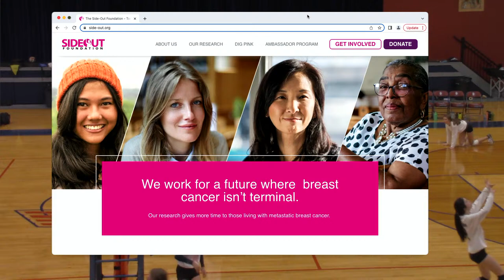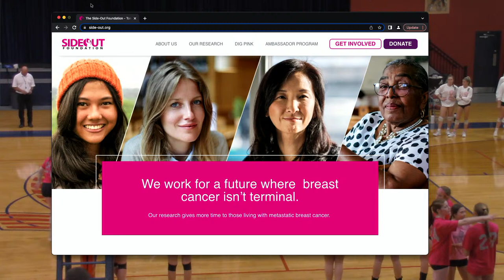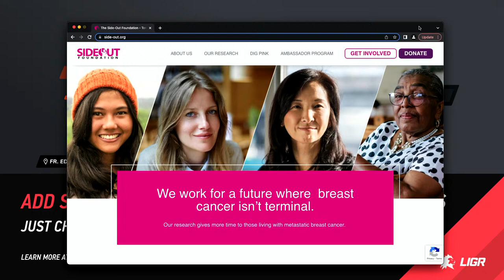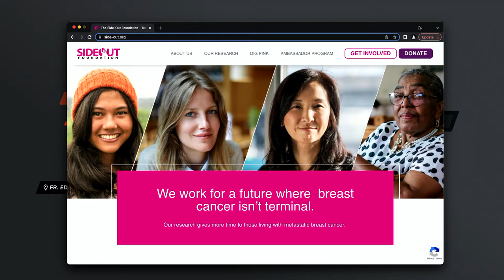Gibault Girls Volleyball: Waterloo HS versus Gibault Catholic HS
It's the annual Dig Pink cross-town rivalry match between the Waterloo Bulldogs and the Gibault Catholic Hawks, live from Fr. Ed Hustedde Gynasium.  This stream will start approximately 15 minutes after the conclusion of the JV match, scheduled times are estimates only!